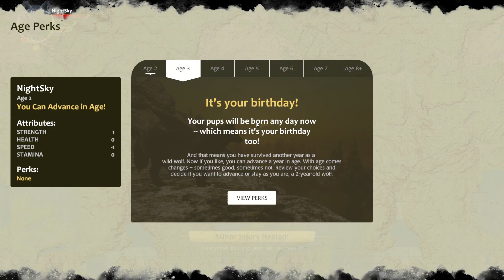NightSky's Litter #1 The Rise of the Puppos IronWolf age 2-8 Challenge HM DLC WOLFQUEST3